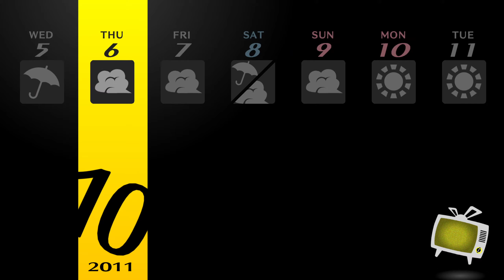Let's Play Persona 4 Golden Episode 60: Learning to Love Yourself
In this episode we reach Naoto and defeat their shadow. We come home to Dojima and Adachi a few beers deep into their post work sesh. Dojima does his usual grilling of us before Adachi kills the mood. The following day we meet with Naoto at Junes and we discuss the case again, after going over some of the finer points Naoto asks to join the group. And with that, this case still is at large, and it's up to us to solve it.

0:00 - Secret Laboratory B9F
5:45 - Shadow Naoto
17:44 - October 5th: Evening
23:19 - October 6th